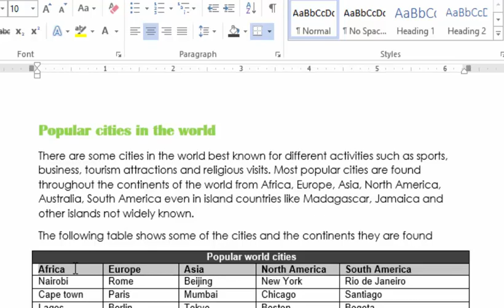Apply text colour and background colour in MS Word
Video shows how to apply text colour and background colour in MS Word